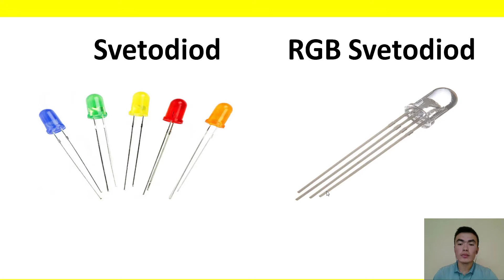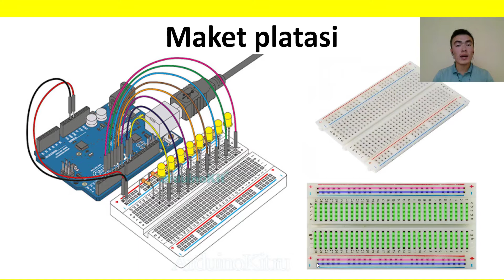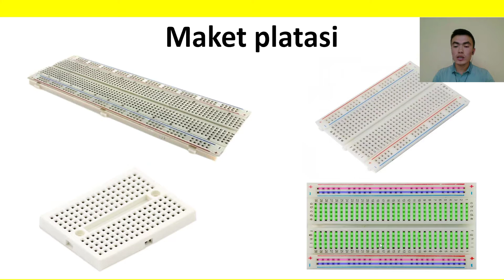RGB, Svetodiod, Maket platasi, ulagich simlar bilan tanishish | Arduino o'zbek tilida